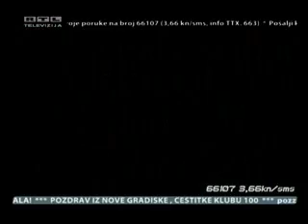Gibonni i Vanna - Ja ću budan sanjati.wmv